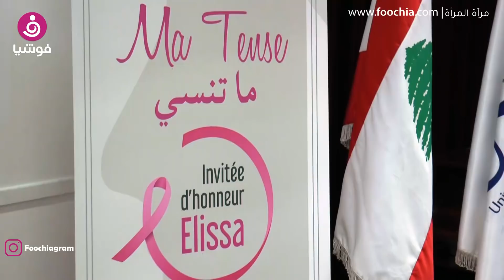إليسا: ما بتمنى أكون وزيرة بهيك حكومة.. ووصلت رسالتي من خلال فني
عُينت الفنانة اللبنانية إليسا سفيرة لحملة توعوية عن مرض سرطان الثدي بلبنان لأكثر من مرة بعد إصابتها بنفس المرض قبل عامين تقريبا وشفاءها منه.

ومنذ ذلك الوقت تقلدت إليسا مناصب شرفية في حملات عديدة لمحاربة المرض الذي يتهدد حياة الكثير من السيدات.

كما أصبحت الفنانة توجه رسائل توعوية للسيدات بين الحين والآخر سواء عبر منصات مواقع التواصل الاجتماعي أو في كل مقابلات إعلامية، مُتحدثة أيضًا عن تجربتها الصعبة مع المرض.

. فقد وجهت العديد من النصائح وكان أبرزها : "الكشف المبكر عن سرطان الثدي يمكن أن ينقذ حياتكن.. لا تتجاهلنه، بل واجهنه"، واختتمت بقولها: "افعلن ذلك ليس فقط لأنفسكن، بل من أجل أحبابكن".

وحفزت النساء في وقت سابق أيضًا بقولها:" "النصر بعد القتال! لقد تعافيت لقد حاربت المرض وانتصرت".

وكانت الفنانة اللبنانية قد فاجأت الجمهور بإصابتها بسرطان الثدي وتعافيها منه، وذلك عبر فيديو كليب أغنيتها "إلى كل اللي بيبحبوني"، من ألبومها الغنائي، والذي طرحته أغسطس/آب 2018.

وفي السياق نفسه أيضًا؛ احتفلت كليّة الطبّ في جامعة القدّيس يوسف في بيروت اليوم الأربعاء 22 يناير بإطلاق تطبيق "ما تنسي" للكشف المبكر عن سرطان الثدي.

وحلّت الفنانة إليسا ضيفة شرف، بحضور مبتكر التطبيق الدكتور هنري فرحة وأستاذه المشرف الدكتور هامبيغ كورية، وهو تطبيق متوفّر في متجري أندرويد وIOS وباللغات الأربع: العربيّة والفرنسيّة والإنكليزية والأرمنية.

وأعربت إليسا عن فخرها كونها لبنانية لأنه بلد يزدهر بالأطبّاء والعباقرة وبمناخ التفوّق والنجاح برغم كل الصعوبات. كما توجّهت بالشكر إلى الجامعة وكلّ الأطبّاء.

واختتم الحفل بتقديم باقة ورود زهرية لإليسا مستوحاة من لون التطبيق المتناغم مع حملات التوعية للكشف المبكر عن سرطان الثدي.

موقع "فوشيا" كان حاضرًا خلال الحفل وسلط الضوء على مجرياته، كما التقى الفنانة اللبنانية إليسا التي تحدثت عن شعورها بعدما أصبحت الوجه الإعلاني والداعم الأول للمرأة لمحاربة سرطان الثدي.